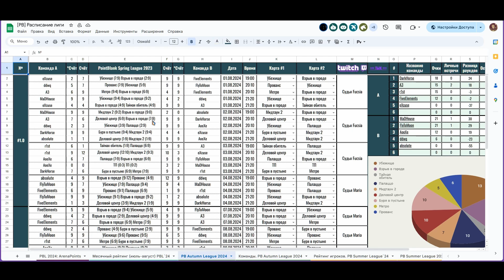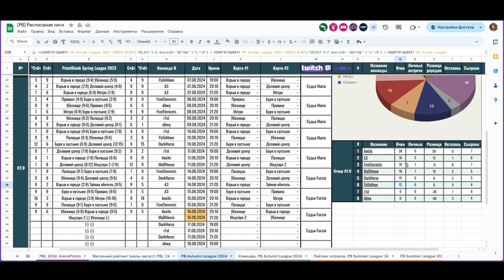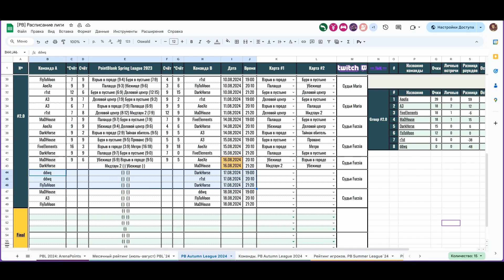MaDHouse vs DarkHorse - Групповая стадия #2 - PBAL`24